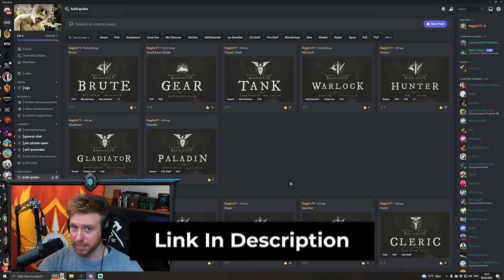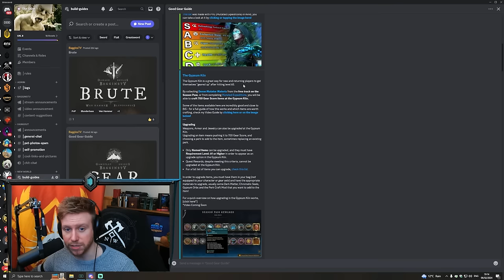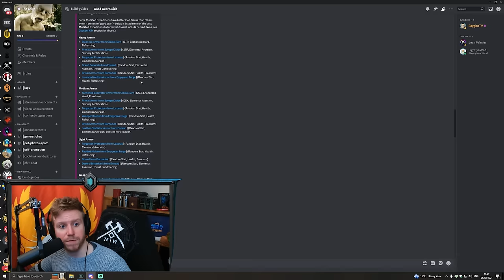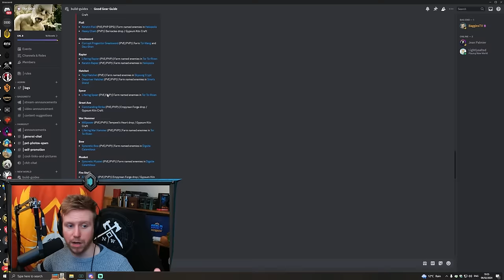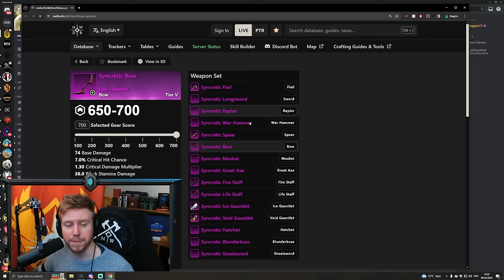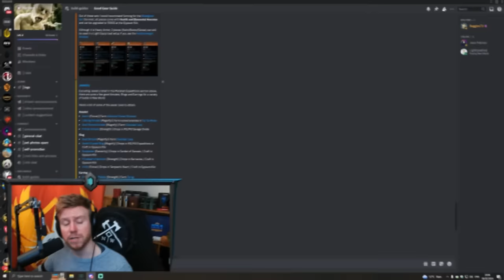New World Ultimate Gear Guide 2024!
0:00 Introduction
2:38 Best in slot
5:39 Gypsum Kiln
9:40 Upgrading Items
14:10 Artifacts
15:39 Featherweight
19:26 Attuned Leather Pants
20:31 Odo
23:52 Mutated Expeditions for Items
27:38 PVP for Items
32:44 Solo Farm for Items
35:31 Easy Group Farms
38:06 Outro